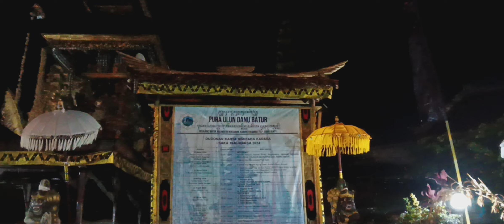MELIHAT PURA ULUN DANU BATUR PADA MALAM HARI